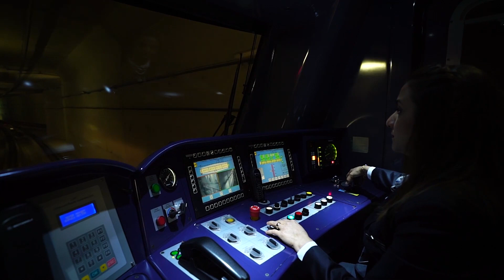3 Temmuz Dünya Makinistler Günü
Gece gündüz demeden özveriyle çalışan tüm makinistlerin 3 Temmuz Dünya Makinistler Günü kutlu olsun.